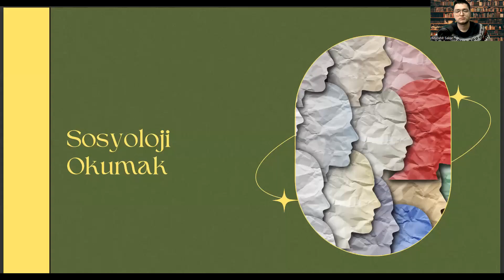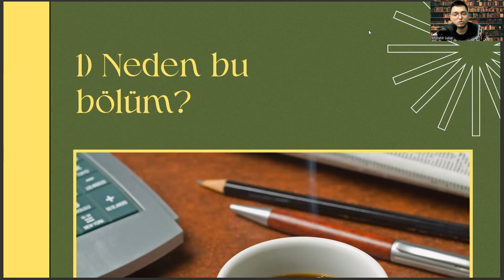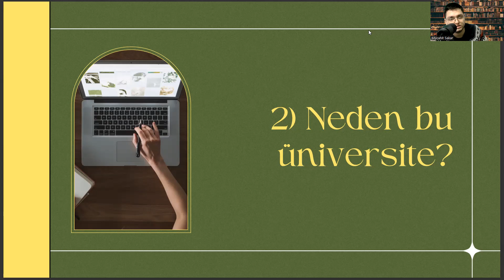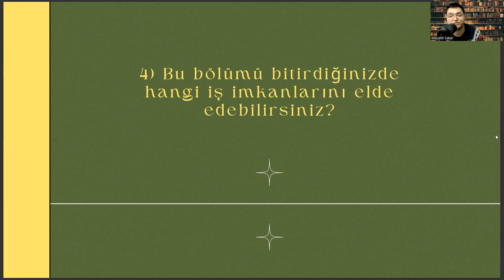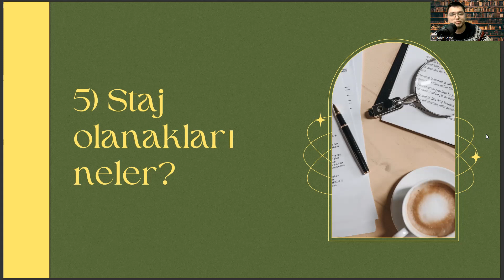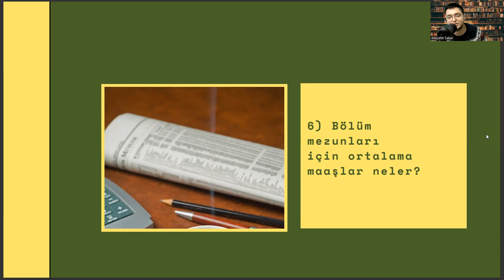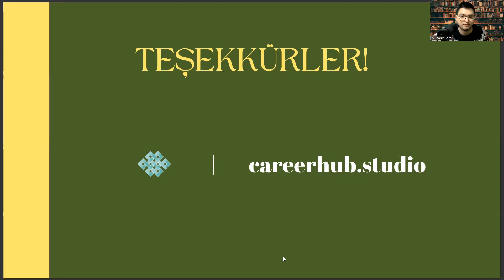Akdeniz Üniversitesi'nde Sosyoloji Okumak | Sosyoloji İş Olanakları, Maaş, Staj